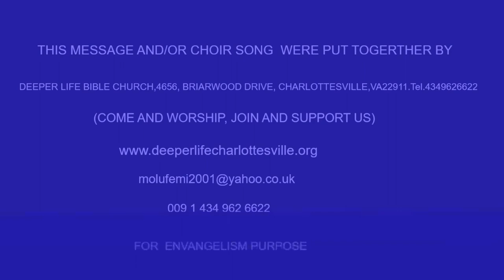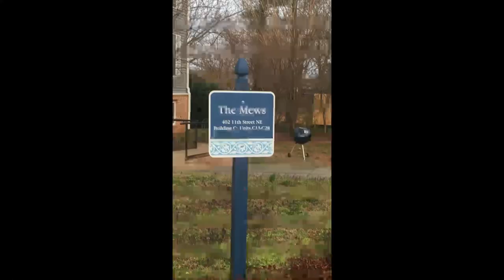THE UNCOMMON FAITHFULNESS OF A TRUE PROPHET - PAS W F KUMUYI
Our HOUR OF VICTORY online prayer meeting is at the corner, 28/9/2019. Kindly make yourself available for a life changing & a touch from the Most High God. Join us, believing the Lord that you are moving forward, the yoke of delay, stagnation, failure, bareness will be rolled away in Jesus Name.

1)The principle of Achievement and Productivity By Pastor W.F. Kumuyi

2) Also this books : Discipleship Class and Convert